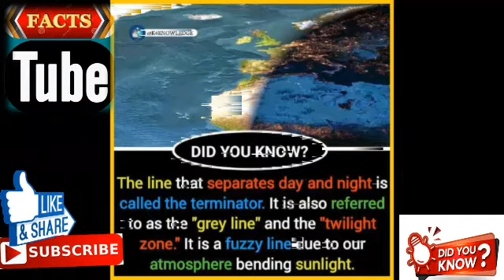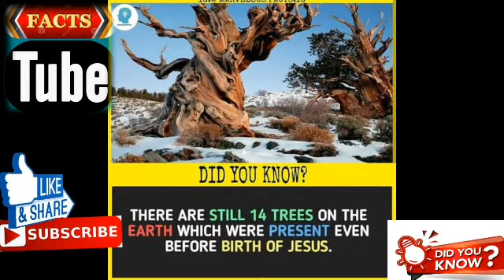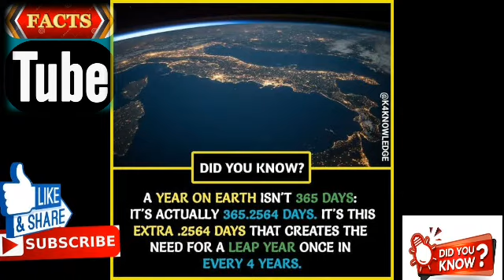wANNA KNOW the facts.Incredible fact.